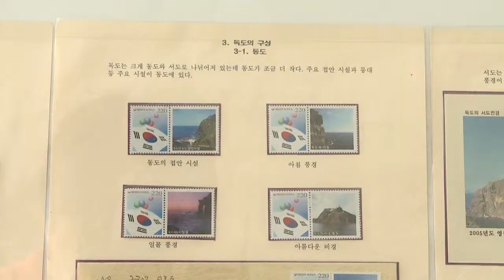서초구 제2회 취미우표 작품 전시회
"우리나라 역사우표"를 주제로
우리나라 역사가 담긴 우표를 전시합니다
우취인 및 초중학생들이 취미활동으로 모은 우표로 만든
50여 틀의 작품이 서초구청 1층 서초플라자에서
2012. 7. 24(화)부터 28(토)까지 전시됩니다